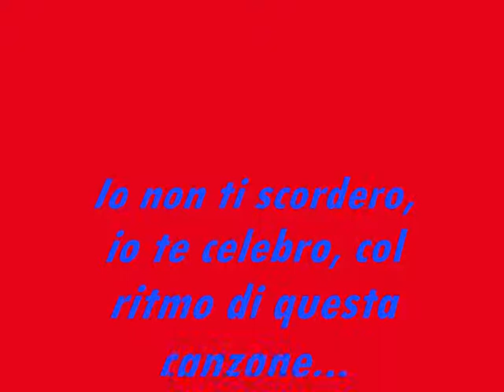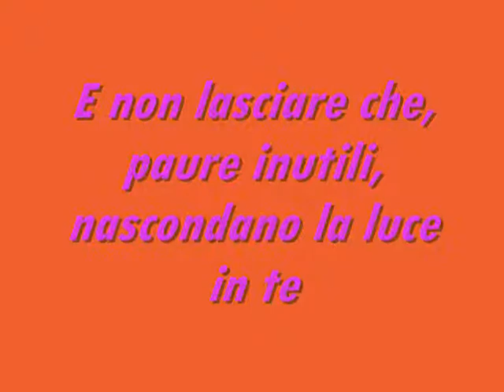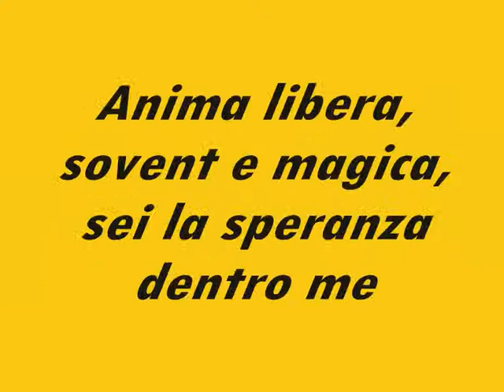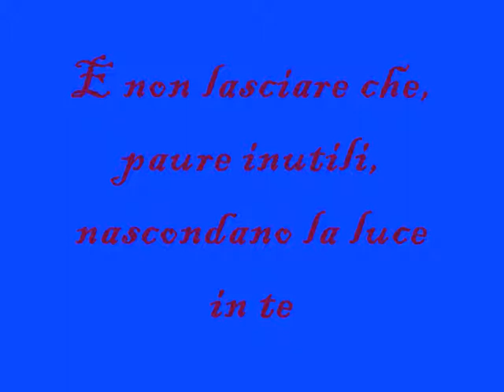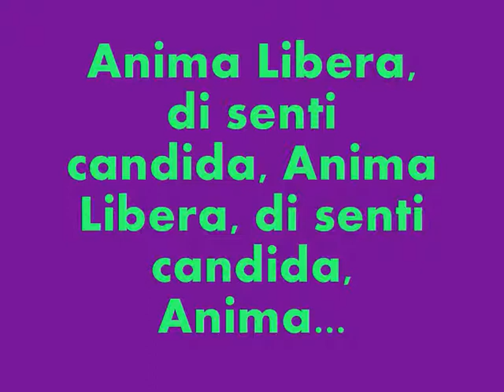Anima Libera lyrics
Sry if there not the right timing D;
ROFL in the middle the illusion at Katara at the end. SRY COULDN'T THINK OF ANYTHING ELSE XD